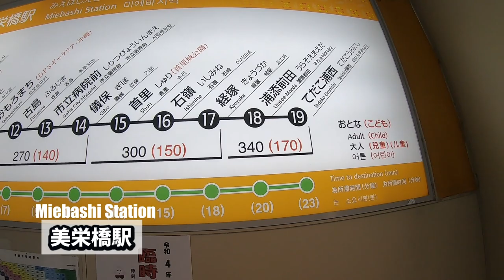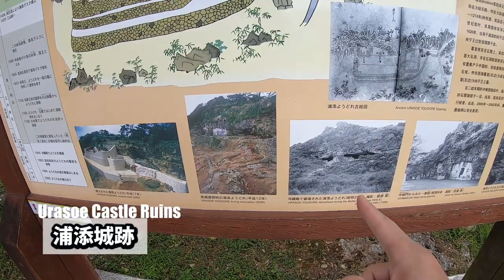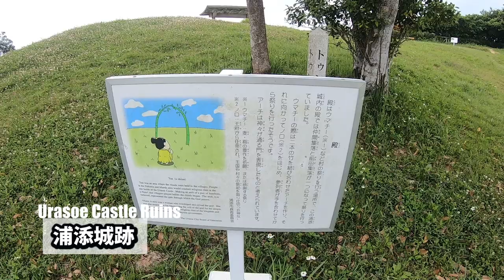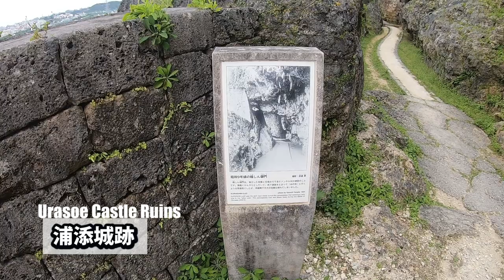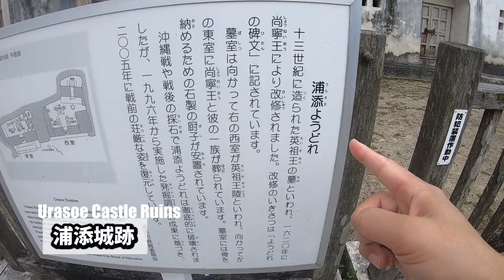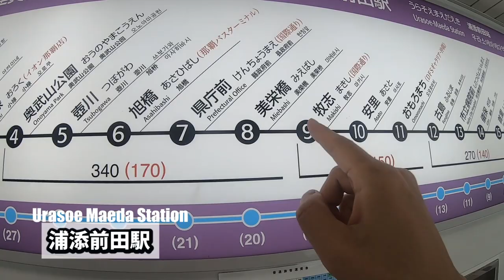沖縄ひとり旅（１０）浦添城跡に行こう！Okinawa Solo Trip (10) Let's go to the Urasoe Castle Ruins!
沖縄ひとり旅2022シリーズ（１０）になります。
沖縄6日目、浦添城跡に行きます。
It will be the Okinawa solo trip 2022 series (10).
On the 6th day of Okinawa, I will go to the ruins of Urasoe Castle.

ホテルペスカトーレ沖縄,Hotel Pescatore Okinawa,美栄橋駅,  Miebashi Station , 浦添前田駅,Urasoe Maeda Station,浦添城跡,Urasoe Castle Ruins,